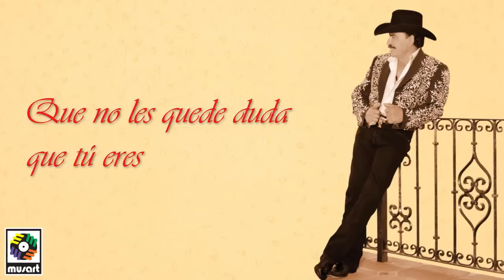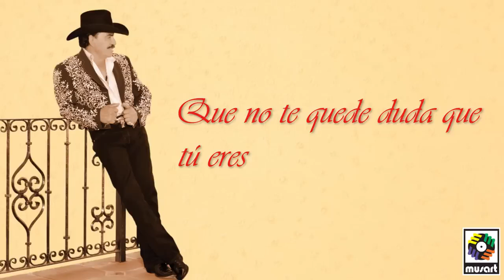JOAN SEBASTIÁN MAS AYA DEL SOL